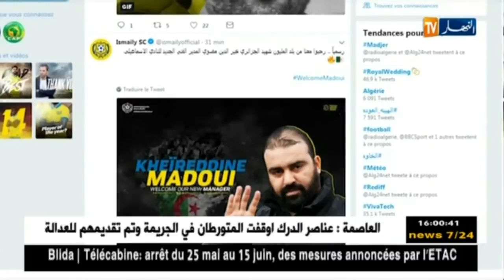خير الدين ماضوي مدربا جديدا للإسماعيلي المصري